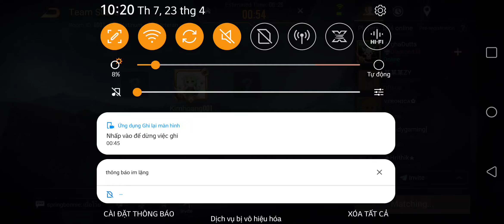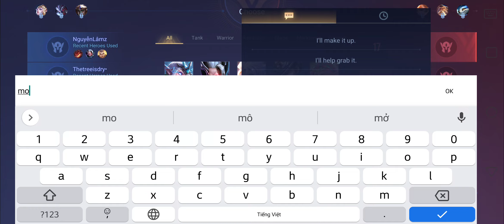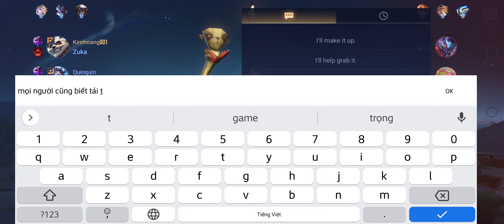Zuka phá trụ ở phút cuối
axew - specializes in all game titles